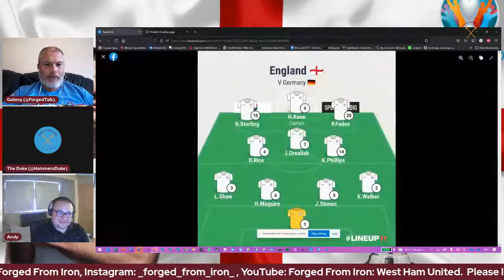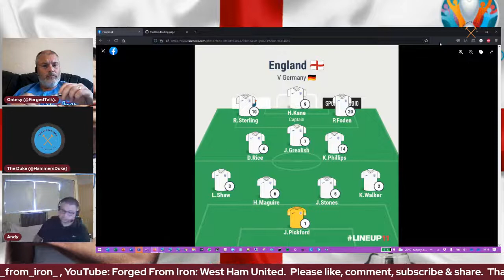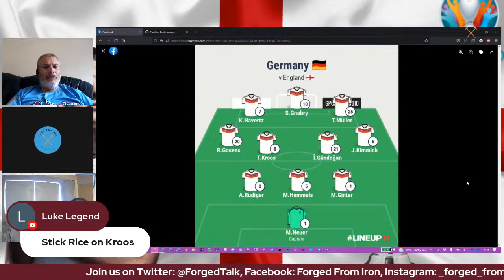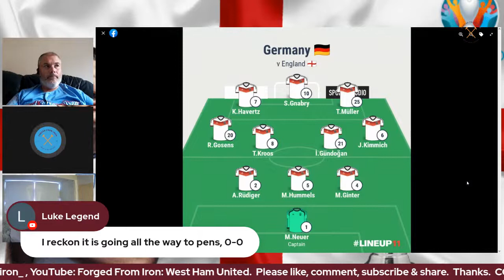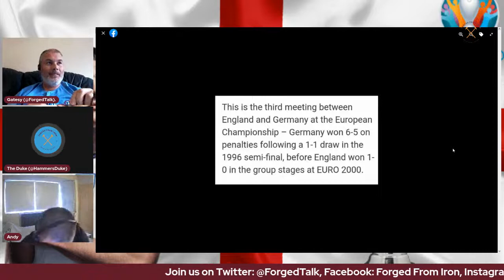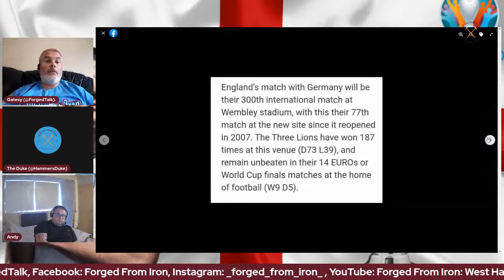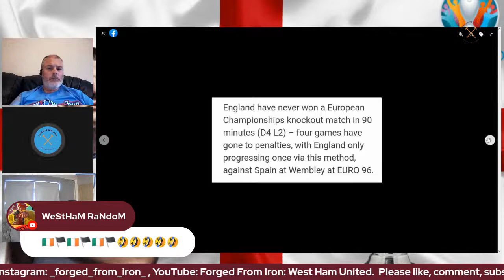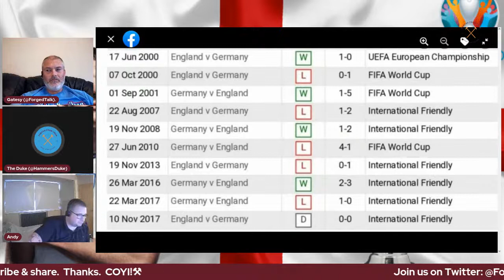ThreeLions Preview. England v Germany.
Gatesy discusses the upcoming European Championship last 16 match between England & Germany @ Wembley.